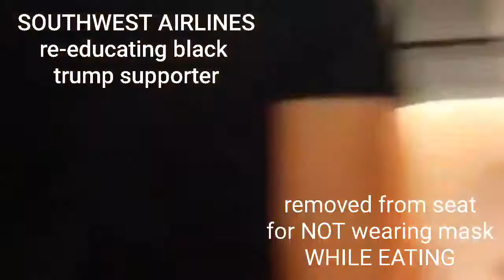Southwest Airlines; No Black Trumpsters..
Southwest Airlines ejected black man for wearing trump hat and mask.